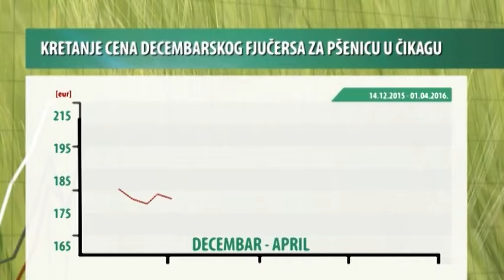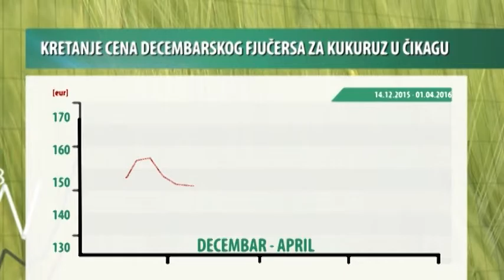Vesti sa novosadske Produktne berze za period 28.03-01.04.2016.